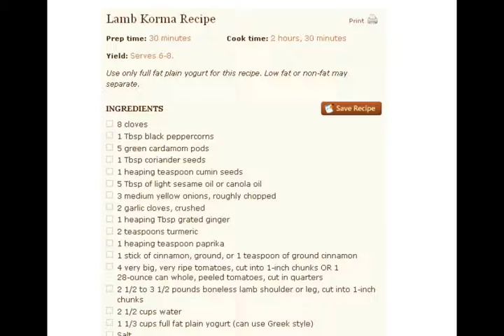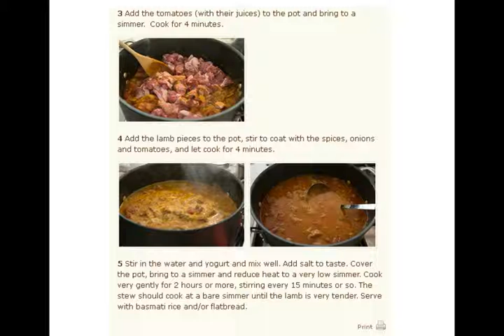Lamb Korma Recipe